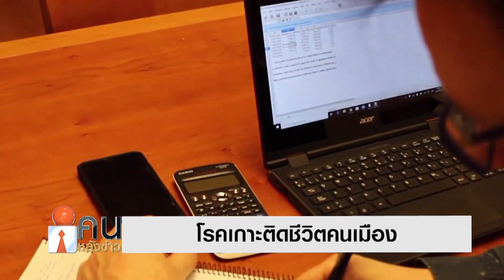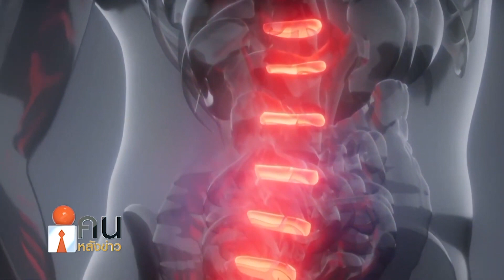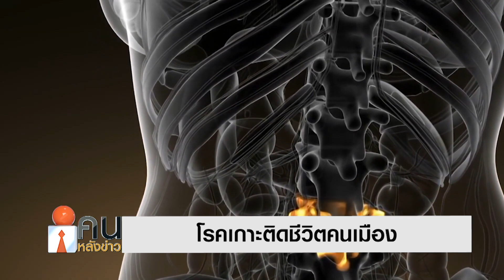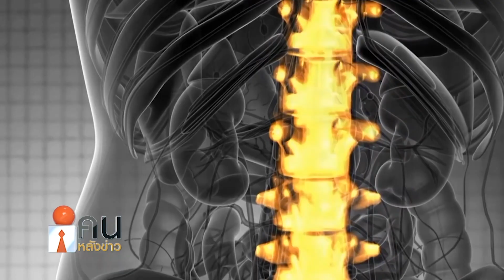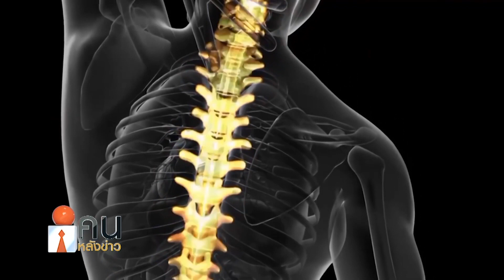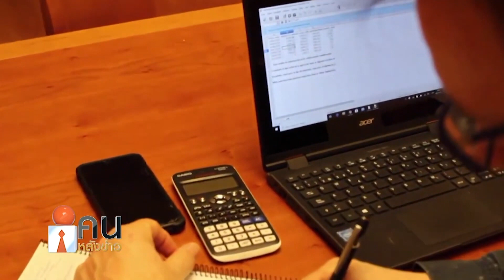โรคเกาะติดชีวิตคนเมือง